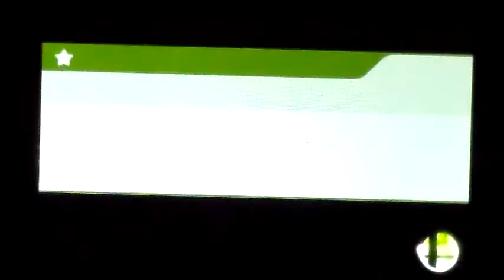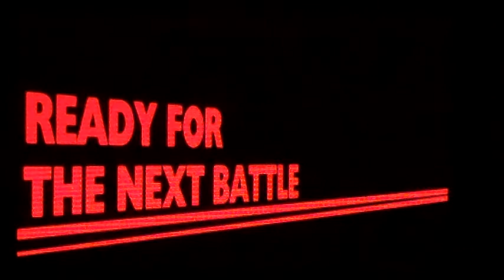Smash Bros 3ds Jason Pennyworth And Jigglypuff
We doing it big With the sleepy time jiggz. Tutorial on how to put in Work on for glory with the pros.